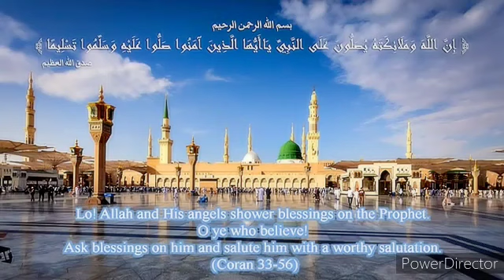Today is jumma Special day 🙏آؤ اپنے رب کو راضی کر لو /پھر یہ گھڑیاں ملیں یا نہ ملے 😥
سب میری بہن بھائیوں کو آج جمعہ مبارک ہو
آج ہم اپنے رب کو راضی کرنے کیلئے اس کی خوشنودی پانے کے لیے ہر وہ کام کریں جو اسے پسند ہے
ہر اس کام سے بچےجسے ہماری پکڑ ہو سکتی ہیں
نہ جانے یہ گھڑیاں ہمیں پھر ملتی ہیں یا نہیں
مجھے اپنی دعاؤں میں یاد رکھیے گ
Common People Recipe And vlog